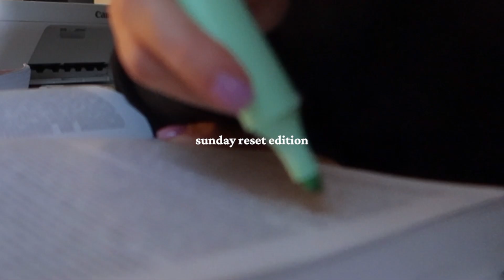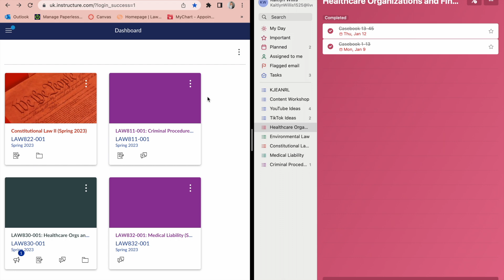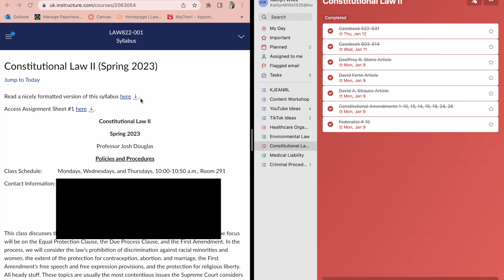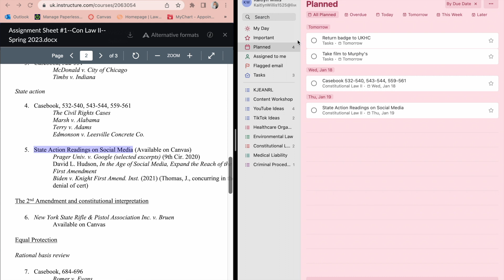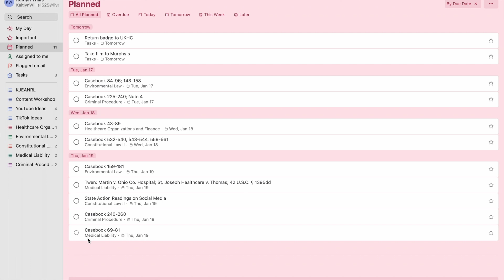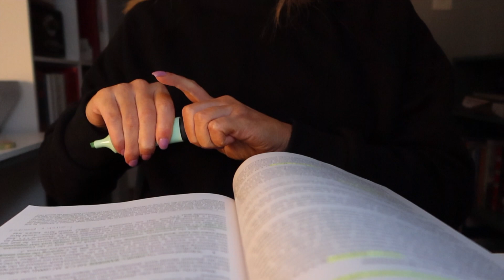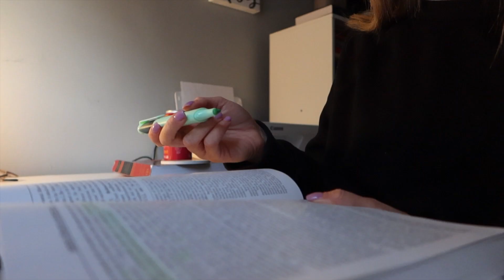productive sunday reset | organizing, preparing for class, grocery haul, + more [law school vlog]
AMAZON STOREFRONT

TIMESTAMPS
00:00 intro
00:14 chatty grwm :-)
15:46 grocery run
21:12 organizing my closet + putting away clothes
25:26 ad
27:17 gearing up to study and plan for classes
28:17 how I stay organized
38:35 reading + annotating
39:40 thanks so much for watching ❤️